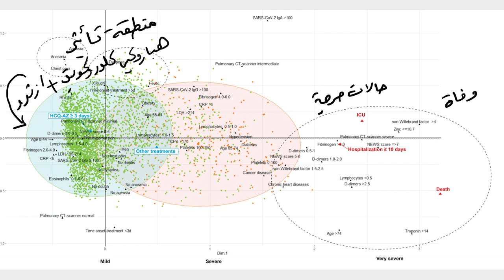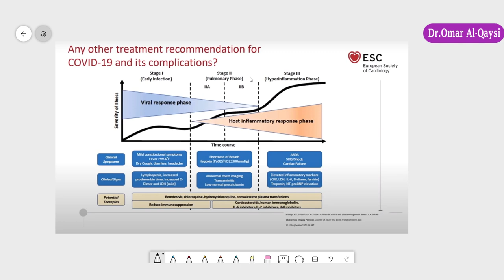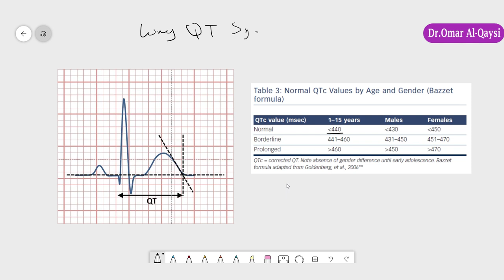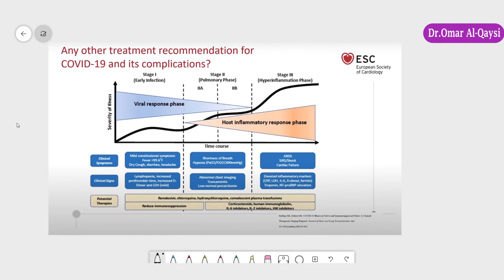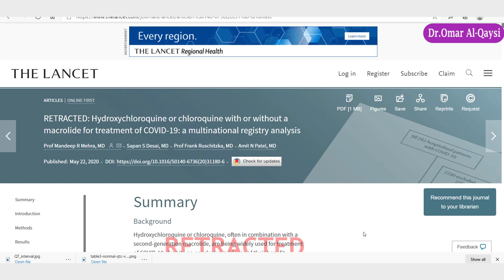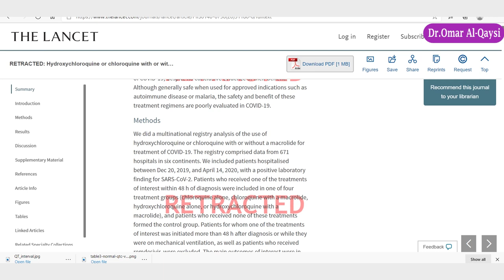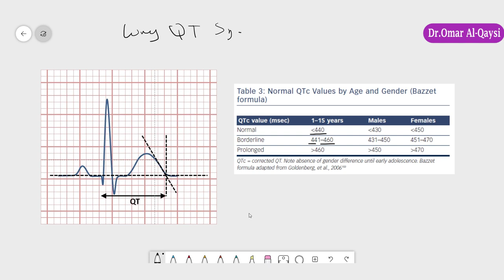هيدوكسي كلوروكوين والزنك 19 hydroxychloroquine + zinc for covid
اجتهاد شخصي حبيت اشاركه وياكم  حول دواء كورونا المختلف عليه الهيدروكسيكلوروكوين والزنك 19 hydroxychloroquine + zinc for covid  و شنو الميكانزم الي مبني عليها وعده امور حول الموضوع وعلى شنو استندت منظمه الصحة العالميه والبروتوكول غلط ؟!! ام لا
ارائكم مهمه وتثري النقاش
المصادر